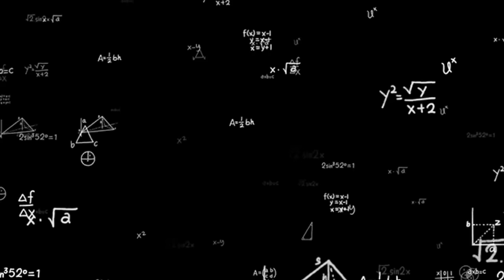Baby Shark 3D 2024 Party | Run Away Do Do Do | Dance & Sing | Nursery Rhymes & Kids Songs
Welcome to Little Star Family's "Baby Shark" Adventure! 🌟🦈@littlestarfamilyy & Little Star Family - Nursery Rhymes!

🌊 Dive into the World of "Baby Shark": Join us in the enchanting underwater adventure with the Little Star Family and the beloved "Baby Shark" song. Experience the catchy "Baby Shark doo doo doo doo doo doo" as it echoes under the sea, bringing joy and fun to children all around the world. This vibrant animation brings a new dimension to the song, making it an unforgettable experience for the little ones.

🌟 A Magical Mix of Rhymes and Rhythms: Our channel is a magical place where children can learn and play. Alongside "Baby Shark," we feature a variety of nursery rhymes and songs, from festive tunes like "Jingle Bells" and "Santa Lucia" to all-time favorites such as "Happy Halloween."

🦈 The Baby Shark Experience: Beyond just a song, "Baby Shark doo doo doo doo doo doo" is a global phenomenon that captures the hearts of children. It's a playful and educational journey that encourages rhythm, dance, and fun learning.

🎵 Sing Along with Baby Shark: Immerse yourself in the lyrics of "Baby Shark," a song that's not just for entertainment but also for enhancing coordination and learning through music.

👶 Engaging and Educational: At Little Star Family, we believe in making learning an adventure. "Baby Shark" is a perfect example of how we blend education with fun to keep children engaged and entertained.

🎉 Celebrate Learning and Fun: Our channel offers a wide range of content that makes learning an extraordinary experience for kids. From educational videos to family fun adventures, there's something for everyone!

Thank you for being part of our journey at Little Star Family. ✨

★ Lyrics

Baby Shark

Baby shark!

Mommy shark!

Daddy shark!

Grandma shark!

Grandpa shark!

Run away!